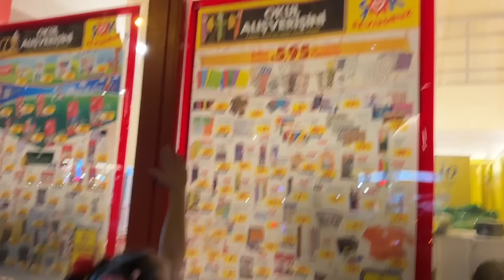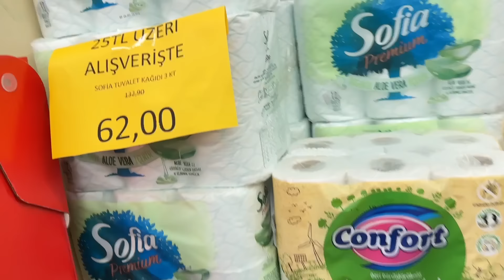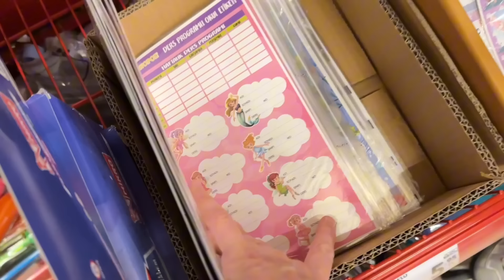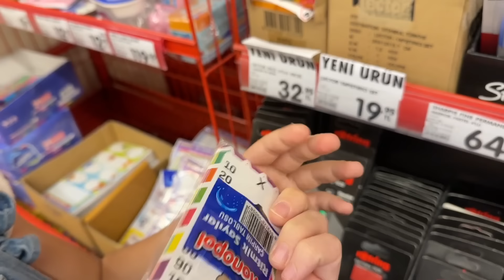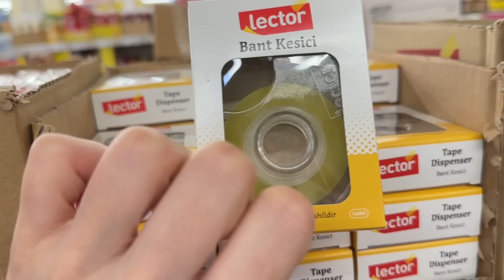ŞOK MARKET OKULA DÖNÜŞ KIRTASİYE ALIŞVERİŞİ VLOG !! NELER GELMİŞ BAKALIM ?!